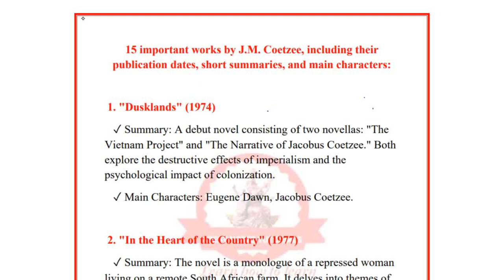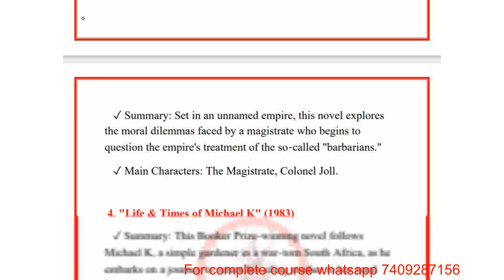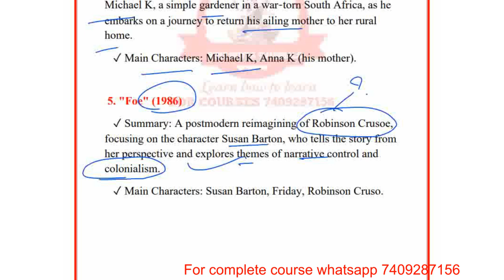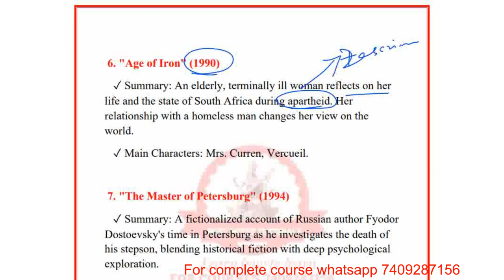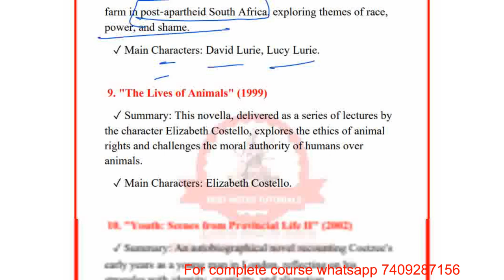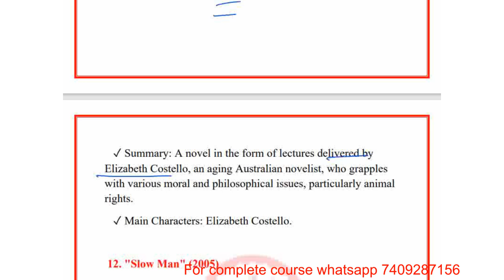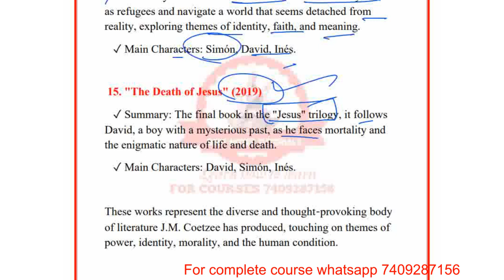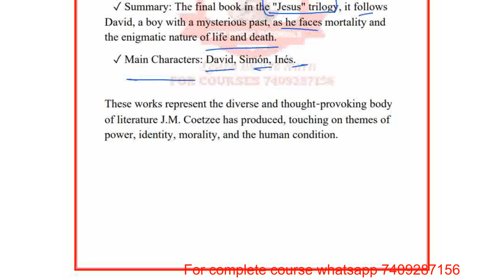Polytechnic Lecturer Syllabus -J M Coetzee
Polytechnic Lecturer English

 UKPSC Lecturer Government Polytechnic and Assistant Research Officer Recruitment 2024 Apply Online for 527 Post
Post Date / Update: 24 July 2024 | 11:15 PM
Short Information : Uttarakhand Public Service Commission UKPSC has released the advertisement As Lecturer, Government Polytechnic and Assistant Research Officer, P.W.D. (Group ‘B’) Exam-2024 . Those Candidates Are Interested with UKPSC Lecturer in Government Polytechnic Vacancy Can Apply Online from 23/07/2024 to 12/08/2024. For other information related to UKPSC Lecturer (Teacher) Vacancy 2024 recruitment like age limit, qualification, pay scale and all other information read the advertisement and then apply.